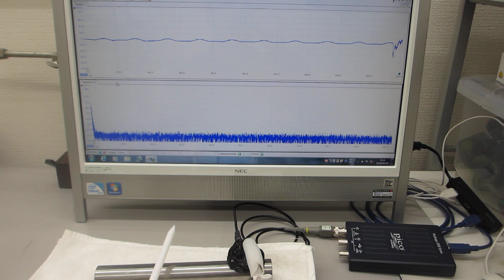超音波を利用した、振動計測実験（超音波システム研究所）